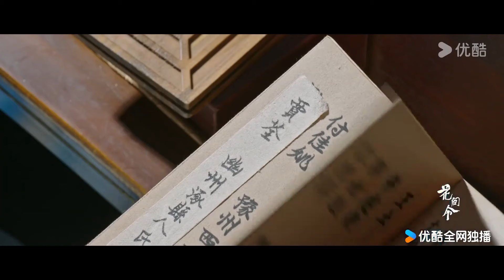Trailer EP26-29: Hoa Gian Lệnh | Phim Cổ Trang | Cúc Tịnh Y/Lưu Học Nghĩa | YOUKU